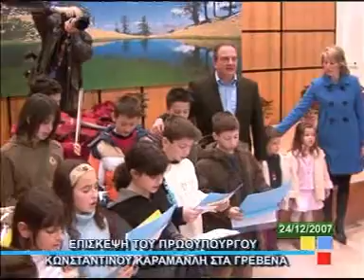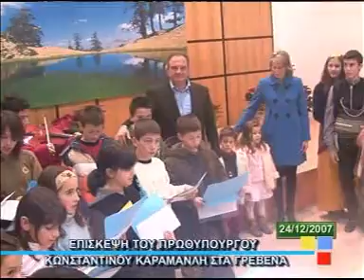ΕΠΙΣΚΕΨΗ ΠΡΩΘΥΠΟΥΡΓΟΥ ΚΩΝ/ΝΟΥ ΚΑΡΑΜΑΝΛΗ ΣΤΑ ΓΡΕΒΕΝΑ ΜΕΡΟΣ 1ο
ΕΠΙΣΚΕΨΗ ΠΡΩΘΥΠΟΥΡΓΟΥ ΚΩΝ/ΝΟΥ ΚΑΡΑΜΑΝΛΗ ΣΤΑ ΓΡΕΒΕΝΑ ΜΕΡΟΣ 1ο από τον Τηλεοπτικό Σταθμό Γρεβενών T.R.M.